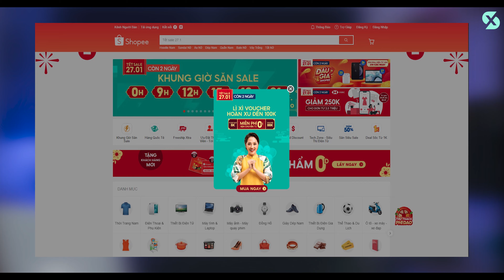SIÊU SALE Cuối cùng mừng TẾT 2021. Nhanh tay HỐT IPHONE, APPLE WATCH GIÁ RẺ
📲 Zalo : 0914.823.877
🏠 Add :Toà A1- Chung cư An Bình City, p.Cổ Nhuế 1, Q.Bắc Từ Liêm , Tp.Hà Nôi